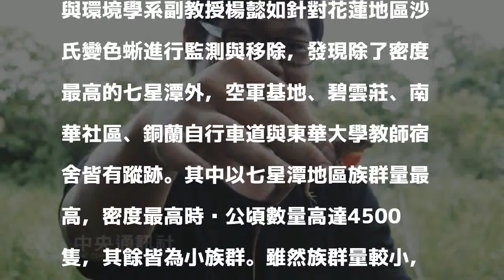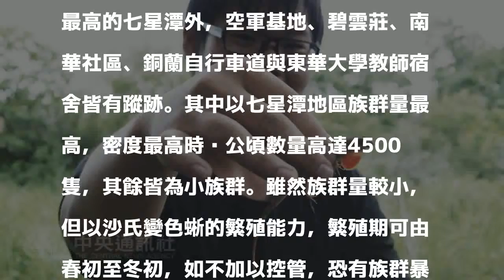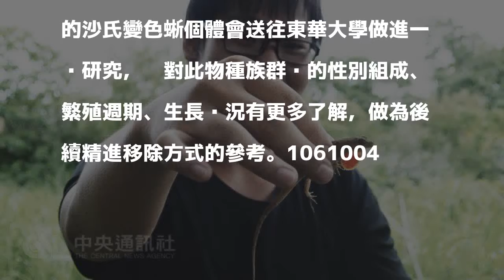外來入侵種沙氏變色蜥 花蓮募志工移除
（中央社記者李先鳳花蓮縣4日電）花蓮林區管理處為防堵外來入侵物種沙氏變色蜥擴散，補助縣府招募志工展開長時間移除活動，去年下半年共移除4115隻；今年5至7月共移除1179隻。行政院農業委員會林務局花蓮林區管理處透過新聞稿表示，花蓮地區的沙氏變色蜥族群於2006年7月在花蓮市國興里碧雲莊首次記錄到，2008年12月在七星潭四八高地發現另一個外來入侵種族群─綠鬣蜥，至今花蓮並無通報記錄。花蓮林管處指出，2011年委託東華大學自然資源與環境學系副教授楊懿如針對花蓮地區沙氏變色蜥進行監測與移除，發現除了密度最高的七星潭外，空軍基地、碧雲莊、南華社區、銅蘭自行車道與東華大學教師宿舍皆有蹤跡。其中以七星潭地區族群量最高，密度最高時每公頃數量高達4500隻，其餘皆為小族群。雖然族群量較小，但以沙氏變色蜥的繁殖能力，繁殖期可由春初至冬初，如不加以控管，恐有族群暴增或擴散的可能。此外，從楊懿如監測記錄發現，沙氏變色蜥入侵地區原生種蜥蜴的族群量明顯下滑，顯示本地物種已受到影響，必須儘快移除以控制沙氏變色蜥族群數量。花蓮縣政府農業處長羅文龍受訪表示，爭取林務局計畫支持，委託花蓮縣野鳥學會舉辦七星潭沙氏變色蜥培訓及移除課程，招募志工抓或設置陷阱等，去年9至11月間移除28次，累計146人參與，共移除4115隻次沙氏變色蜥；今年5至7月共移除1179隻次沙氏變色蜥，目前仍持續監測及移除中。移除後的沙氏變色蜥個體會送往東華大學做進一步研究，盼對此物種族群內的性別組成、繁殖週期、生長狀況有更多了解，做為後續精進移除方式的參考。1061004

發表評論評論如下。